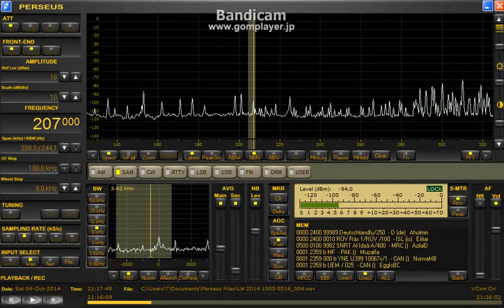207 kHz / Oct. 04,2014 2115 UTC